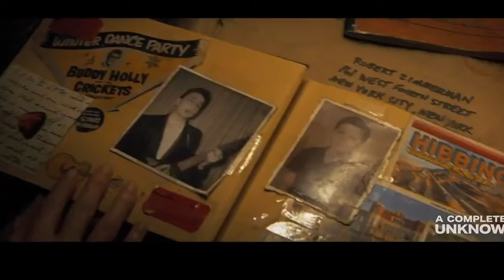Никому неизвестный Трейлер 2 (2024) Тимоти Шаламе, Эль Фэннинг, фильм HD